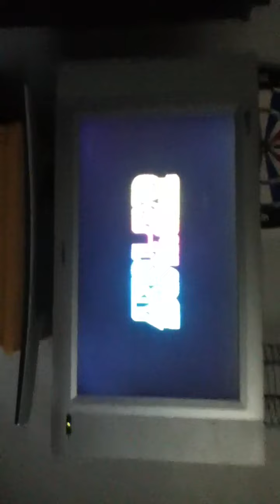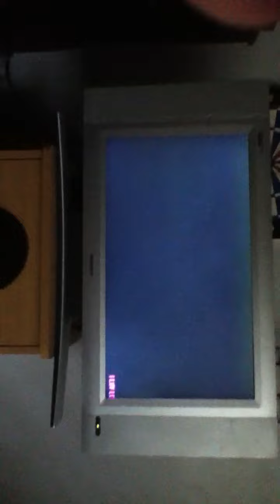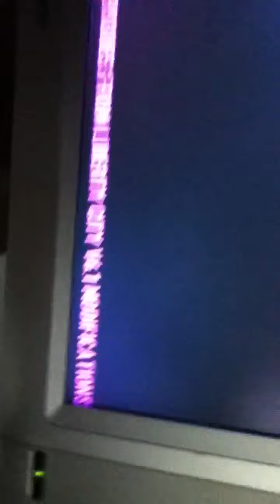Gta 4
Mods